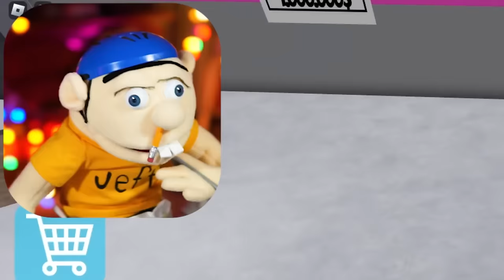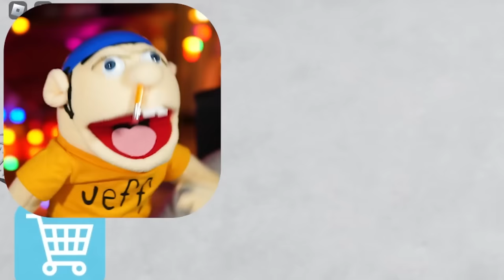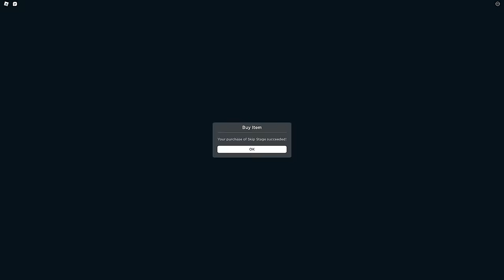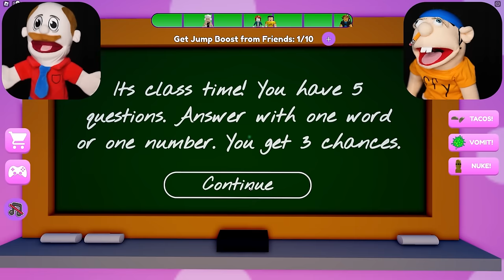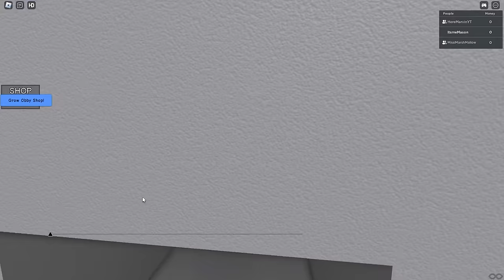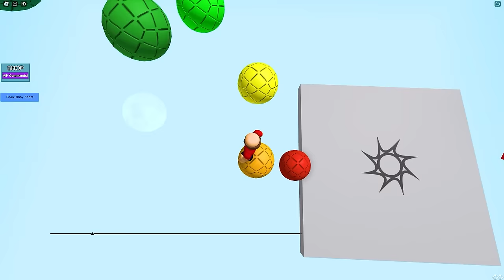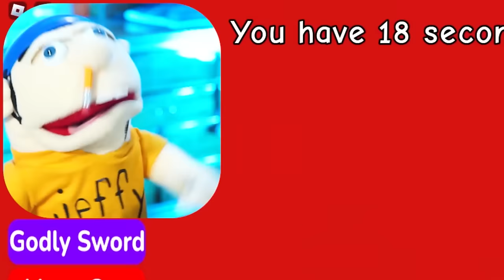Roblox, but JEFFY is on a BIKE!